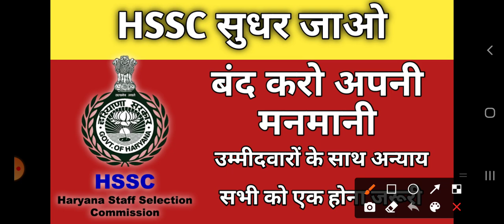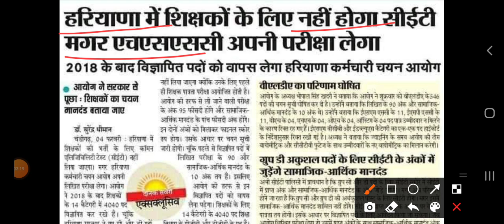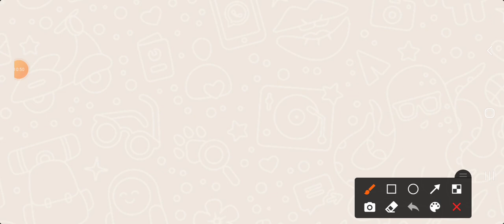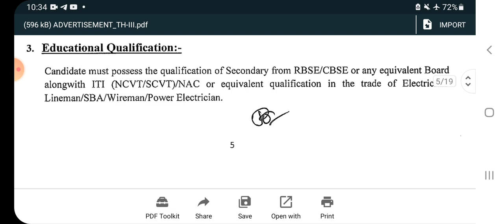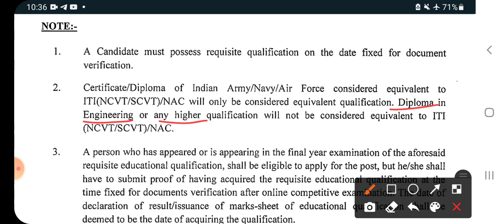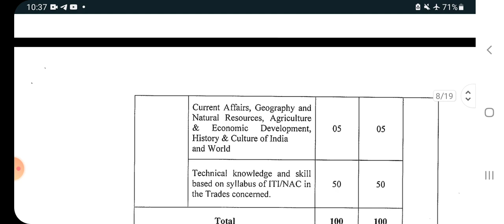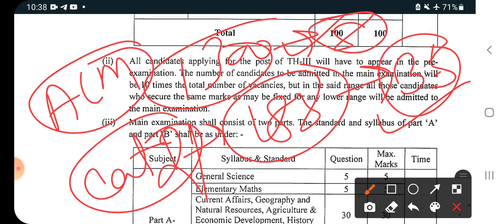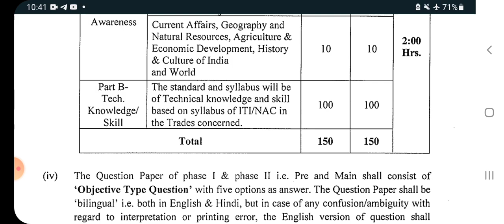HSSC ||बंद करो अन्याय || सभी उम्मीदवार एक जुट हो जाइए ....अब HSSC समझ जाओ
HSSC ALM .THEORY ONLY 👍
UPPCL TG2 / HSSC ALM / DMRC / JMRC / DRDO

ALM UPDATE WHATSAPP GROUP LINK:-

SUCCESS WITH MVS CLASSES ओर KTP CLASSES परिवार में
आप सभी का हार्दिक स्वागत करते है।।।।।

**HSSC ALM इलेक्ट्रीशियन थ्योरी की बुक को मंगवाने के लिए .

*UPPCL TG2 इलेक्ट्रीशियन थ्योरी की बुक को मंगवाने के लिए
इस ऐप को डाउनलोड करके या आप डायरेक्ट 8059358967 इस नंबर पर google pay या phone pe से पेमेंट कर के और अपने full address ओर पेमेंट का स्क्रीन शॉट whatsapp पर कन्फर्म करवा के मंगवा सकते है

1. Full details कोर्स HSSC ALM  के लिए यहां से BUY करें।

2.UPPCL TG2 इलेक्ट्रीशियन थ्योरी क्लासेज के लिए ज्वाइन करे.

3. 6 महीने की VALIDITY इलेक्ट्रीशियन थ्योरी कोर्स के लिए आप यहां से BUY करें।

4. इलेक्ट्रीशियन थ्योरी की टेस्ट सीरीज ज्वाइन यहां से करे।

THANKS।